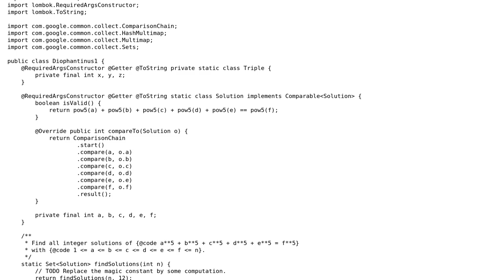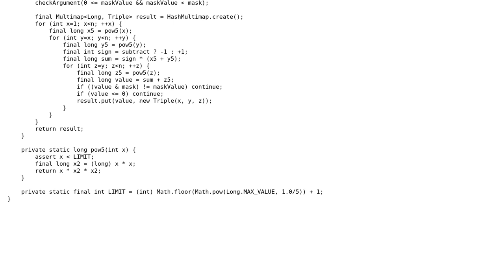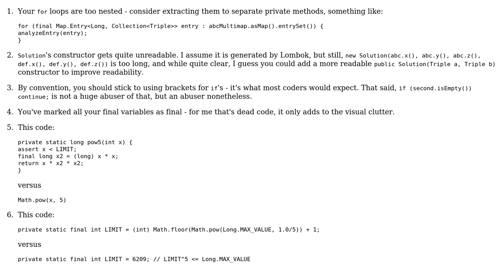Code Review: Solving Diophantine equations - reloaded once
With thanks & praise to God, and with thanks to the many people who have made this project possible! | Content (except music & images) licensed under CC BY-SA | Music | Images & others | With thanks to user maaartinus user Jamal user CptBartender and the Stack Exchange Network Trademarks are property of their respective owners. You are responsible for your own actions.